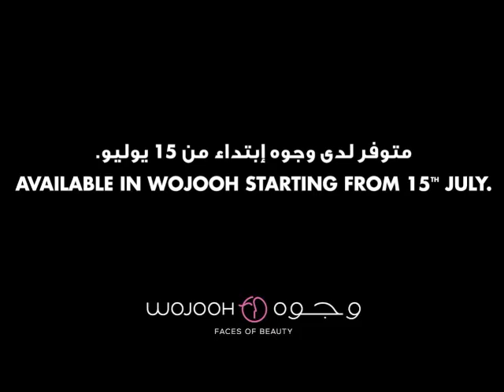WOJOOH & MAKE UP FOR EVER Black Liners: FISH LIKE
If you would like to see more daring look, refer to the playlist with the following liner looks:
-Wild & Chic
-Diva Liner
-Keep it Classy
-Kitten Eyes
-Pharos Diva
-Upside Down
-Go Natural